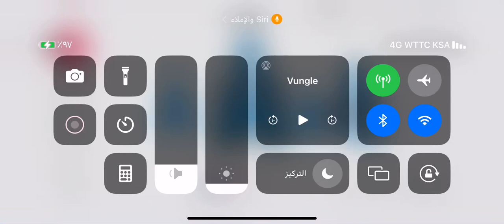Å and å